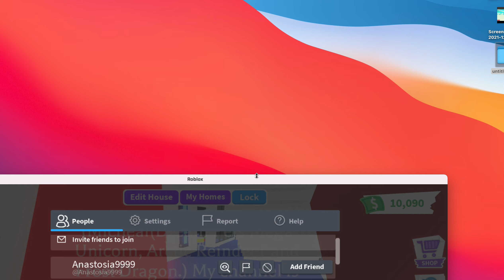Showing What Stuff So Far Will Be In The Adopt Me Winter Sale Update And Playing Some Adopt Me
I Am Showing What Stuff So Far Will Be In The Adopt Me Winter Sale Update. I am also playing some Adopt Me. Please leave a like  if you like this video and please subscribe to my channel Redyoshi1272_ROBLOX  if you have not already or if you like to see more videos and  please ring the bell to get notify about my latest videos

Just a reminder that my videos are always made for kids even if it does not say it . Because i can't have the comment section open if it is set for kids so i got to have it say no Restrictions in order to have you guys comment in the comment section. My Videos are for not just kids. But to anyone who likes Roblox or Roblox videos like kids. So it is mainly for kids and anyone who likes to play roblox or just likes to watch my videos.